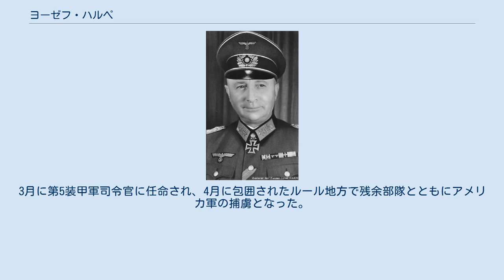ヨーゼフ・ハルペ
ハルペ装甲兵大将（1943年） ヨーゼフ・ハルペ（ドイツ語: Josef Harpe, 1887年9月21日–1968年3月14日）は、ドイツの軍人。
最終階級はドイツ国防軍上級大将。
 レックリングハウゼンに生まれる。
1909年9月に入営し、士官候補生として第56歩兵連隊に配属される。
1911年に少尉に任官。
第一次世界大戦に従軍し、1915年に中尉に昇進。
終戦時は大尉で中隊長であり、鉄十字章を受章していた。
戦後はヴァイマル共和国軍に採用され、1931年から「ハッカー所長」という偽名でソビエト連邦のカザンにある独ソ共同の秘密戦車学校を指導した。
1934年8月に中佐に昇進し、1935年10月に第3装甲連隊長に就任。
1937年1月に大佐に昇進し、第1装甲旅団長に任命された。
 同旅団を率いて第二次世界大戦初頭のポーランド侵攻に従軍。
1940年3月にヴュンスドルフにある戦車学校長に就任し、同年8月に少将に昇進した。
1940年10月から第2自動車化歩兵師団長。
1941年1月、同師団は第12装甲師団に改組された。
同師団を率いてミンスクの戦いに参加、進撃を可能にした戦功により騎士鉄十字章を受章した。
同年11月、ティフヴィンにまで進出し、12月に柏葉付騎士鉄十字章を受章した。
1942年1月、中将に昇進し、第XXXXI装甲軍団長に任命される。
1942年6月に装甲兵大将に昇進し、1943年10月に剣付柏葉騎士鉄十字章を受章。
1943年11月、第9軍司令官に転じる。
1944年5月に上級大将に昇進。
同月より第4装甲軍司令官に転じ、北ウクライナからヴァイクセル川まで後退した。
同年9月、A軍集団司令官に就任。
バラノフ橋頭堡からソ連軍の突破を許したため、アドルフ・ヒトラーにより1945年1月に同職を更迭された。
3月に第5装甲軍司令官に任命され、4月に包囲されたルール地方で残余部隊とともにアメリカ軍の捕虜となった。
 1948年4月に釈放され、ニュルンベルクで死去した。